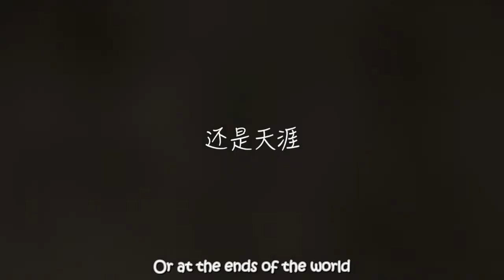【翻唱】兔子先生 (Mr. Rabbit) cover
土豆的发音

Nihao has it been that long ⚆_⚆"
I got a lot on my mind lately so wanted to take a break.
Feels nice to record again after so long ouob
Remember: China numba 1 long live communism

Found that song a while ago through Tevy's cover check her out her voice is uwa

小樺啊小樺 / Xiao Hua A Xiao Hua (music, lyrics, arrangement)
趙華卿 / Zhao Hua Qing (illustration, video)

vocals, mix: MaG